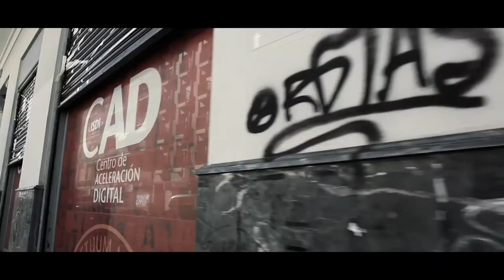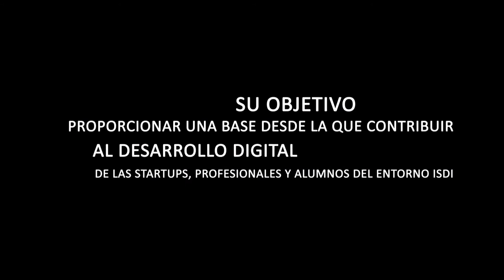ISDI | El Centro de Aceleración Digital de Madrid abre sus puertas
El CAD Madrid es un espacio único en el centro de Madrid gestionado por ISDI. Un centro contínuo de networking para el sector digital. Con más de 800m2 de oficinas, aulas, salas y espacios de coworking, su objetivo es proporcionar una base desde la que contribuir al desarrollo digital de las startups, profesionales y alumnos del entorno ISDI. Se encuentra en la Calle Viriato, 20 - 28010 Madrid.